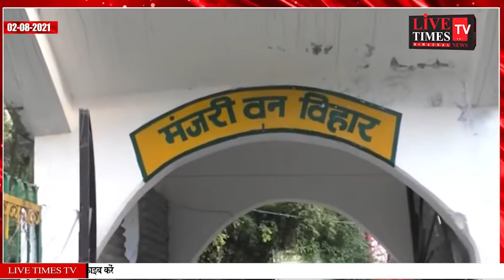Chamba: Minjar fair ends with Minjar immersion in Ravi river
चम्बा : मिंजर मेला रावी नदी में मिंजर विसर्जन के साथ हुआ संपन्न